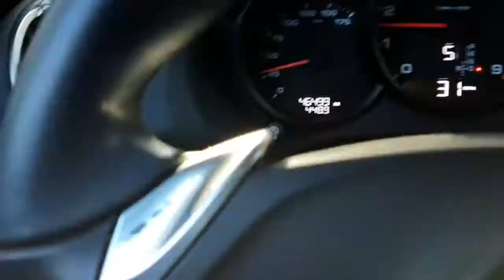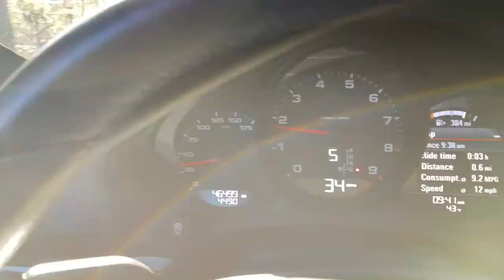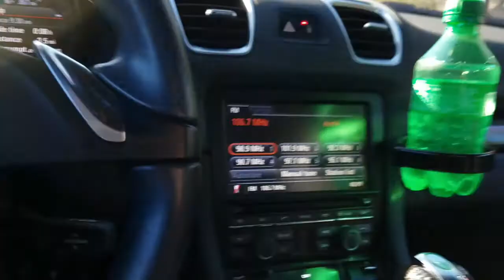2016 Porsche Cayman: 5 YEAR REVIEW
This video is a review of my 2016 Porsche Cayman and some of the dislikes with the car.